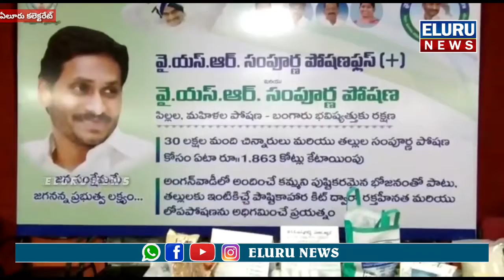ఏలూరు కలెక్టరేట్ లో YSR సంపూర్ణ పోషణ పై ముఖ్యమంత్రి వైయస్ జగన్ పశ్చిమ కలెక్టర్ తో వీడియో కాన్ఫరెన్స్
ఏలూరు: సెప్టెంబర్ 7,.2020

పత్రికా ప్రకటన

పోషకాహార లోపం, రక్తహీనత ను అదిగమించేందుకు గర్భవతులు, బాలింతలు చిన్నారులు వై.ఎస్.ఆర్ సంపూర్ణ పోషణ, ప్లస్ పధకాలను వినియోగించుకోవాలని జిల్లా కలెక్టర్ రేవు ముత్యాలరాజు

సోమవారం తాడేపల్లి ముఖ్యమంత్రి క్యాంపు కార్యాలయం నుండి ముఖ్యమంత్రి

వై.ఎస్.జగన్మోహన్ రెడ్డి రాష్ట్రంలోని జిల్లా కలెక్టర్లతో వీడియోకాన్ఫర్సెను నిర్వహించి వై.ఎస్.ఆర్

సంపూర్ణ పోషణ, వై.ఎస్.ఆర్. పోషణ ప్లస్ పథకాలను ప్రారంభించారు. స్థానిక కలెక్టరేట్ వీడియో కాన్ఫరెన్సు హాలు నుండి జిల్లా కలెక్టర్ రేవు ముత్యాలరాజు పాల్గొన్నారు జిల్లా కలెక్టర్ మాట్లాడుతూ జిల్లా 46 మండలాల్లో వై.ఎస్.ఆర్ సంపూర్ణ పోషణ, గిరిజన మండలాల్లో వై.ఎస్.ఆర్ సంపూర్ణ పోషణ ప్లస్ అమలు చేయడం జరుగుతుందన్నారు అంగన్వాడీ కేంద్రాల పరిదిలో 2,28,170 మందికి ప్రయోజనం చేకూర్చుందుకు సంవత్సరానికి

కోట్లు వ్యయం అవుతుందన్నారు. గర్భిణీలు, బాలింతలు, 6-36 నెలల పిల్లలకు పౌష్టికాహరం, సం.ల నుండి 6 సం.ల పిల్లలందరికీ ప్రతిరోజు పాలు, గ్రుడ్డు ప్రతిరోజు అందించడం జరుగుతుందన్నారు. వై.ఎస్.ఆర్ సంపూర్ణ పోషణ పథకాన్ని 46 మైదాన ప్రాంత మండలాల్లోని మంది లబ్దిదారులకు అమలు. చేయడం జరుగుతుందన్నారు. అలాగే వై.ఎస్.ఆర్ సంపూర్ణ పోషణ ప్లస్ ద్వారా 8 గిరిజన మండలాలు బుట్టాయిగూడెం, జీలుగుమిల్లి, కుక్కునూరు వేలేరుపాడు, చింతలపూడి, టి.నరసాపురం, కొయ్యలగూడెం, పోలవరంలలోని 31,302 మందికి లబ్ది చేకూరుతుందని తెలిపారు. జిల్లాలో రాష్ట్ర స్త్రీ, శిశు సంక్షేమ శాఖ మంత్రి శ్రీమతి తానేటి వనిత ఈ నెల 9వ తేదీ బుధవారం వై.ఎస్.ఆర్ సంపూర్ణ పోషణ, వై.ఎస్.ఆర్ సంపూర్ణ ప్లస్ పధకాలను లాంచనంగా ప్రారంభించనున్నారు

వీడియో కాన్ఫరెన్స్లో జిల్లా జాయింట్ కలెక్టర్ సంక్షేమం శాసన మండలి సభ్యులు ఆర్.రాము సూర్యారావు, ఐసిడిఎస్ పిడి శ్రీమతి కె.విజయ కుమారి, ఇ.ఓ శ్రీమతి డి.మల్లిక, సిడీప్ ఓ ఎం.రాజ శేఖర్, సూపర్ వైజర్స్, అంగన్వాడీ వర్క్స, లబ్దిదారులు తదితరులు పాల్గొన్నారు